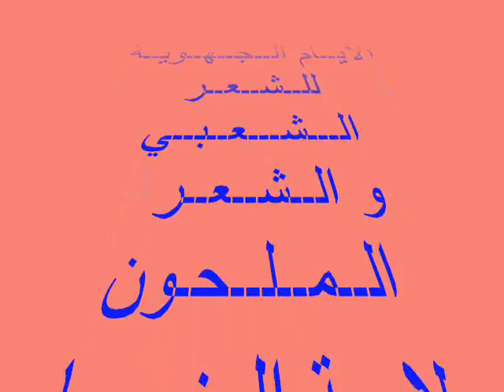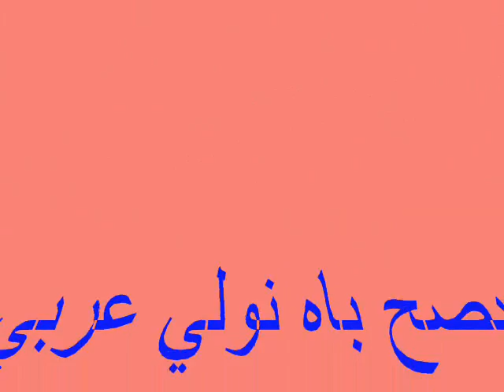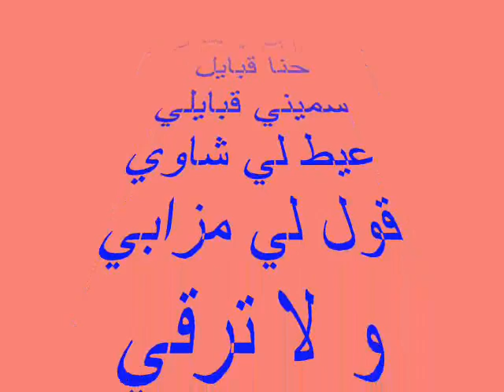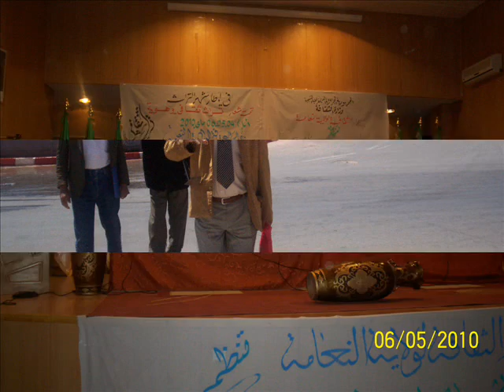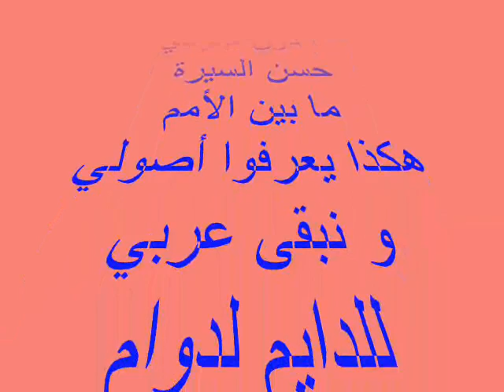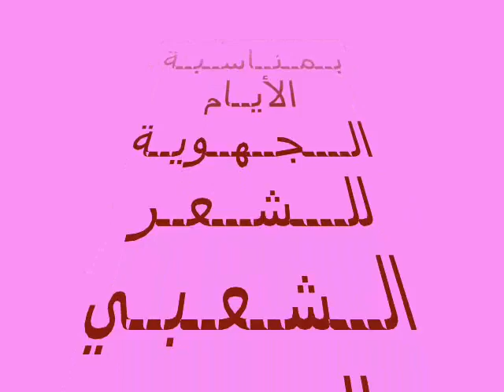الأيام الجهوية للشعر الشعبي بالنعامة